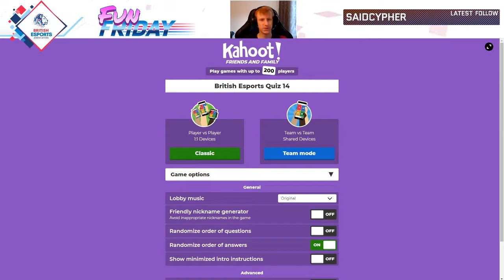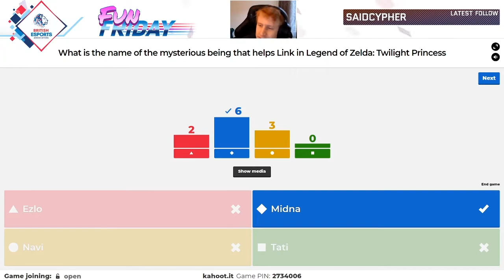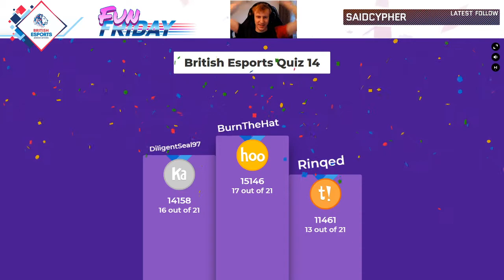Fun Friday highlights #1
Almost every Friday we host a Fun Fridays stream where our schools and colleges liaison officer, Elliot Bond engages with our community. From esports quizzes to community games, join the fun each week with us.

Want to know what to expect? This highlights video runs through previous stream segments to show you what you're potentially missing out on!

This video was created by one of our video volunteers Tom. You can drop him a follow on his socials here: